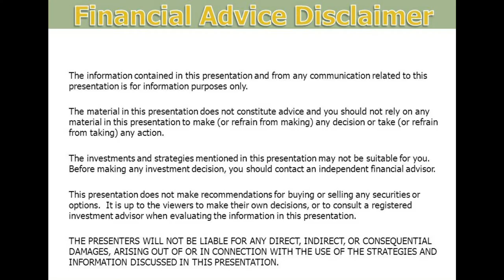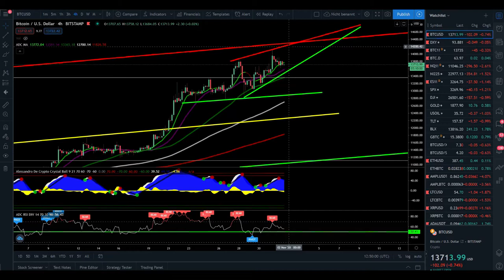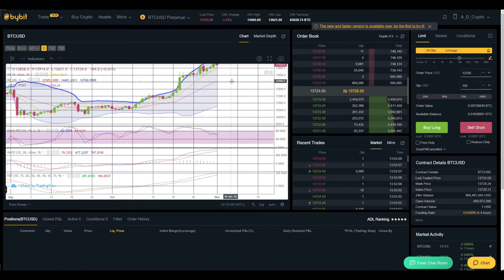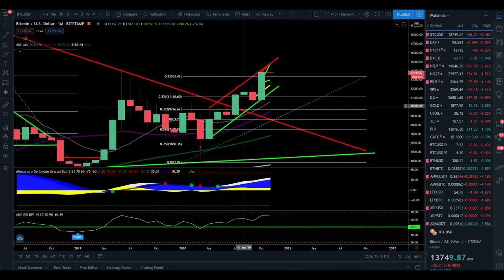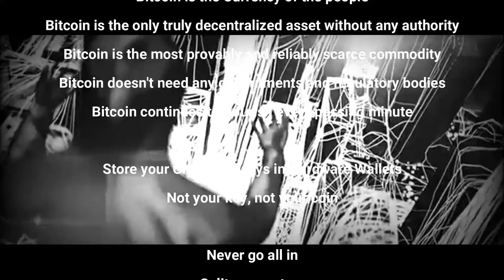BITCOIN ₿ Sunday Pullback Possible ¦ BULLISH MONTHLY CLOSE ¦ BITCOIN Technical Analysis 01,11,2020